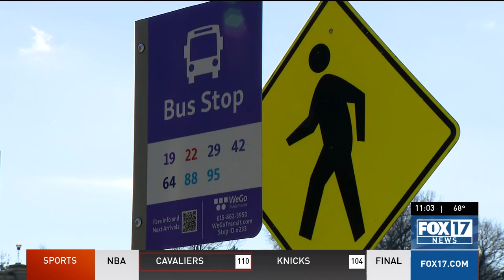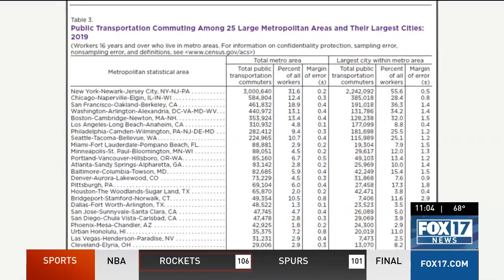Choose How You Move opponents worry it'll cost more than just a sales tax increase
In about one week, Nashvillians will vote on a historic sales tax increase. The idea is to improve public transit and relieve Nashville's awful congestion.

But opponents say it won't work and that there is a hidden expense.